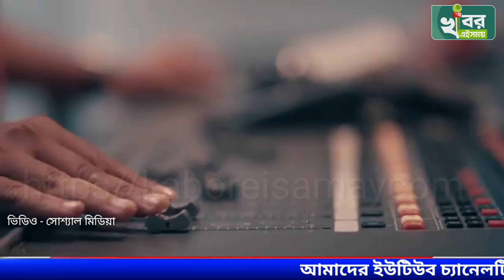💥বিতর্ক ভুলে ফের নতুন করে শুরু, এবার দেশের জন্য গান গাইলেন রুপঙ্কর💥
খবর এইসময় ডেস্ক: গত মে মাসের শেষদিন থেকে যেন কপালে শনি নাচছে রূপঙ্কর বাগচীর (Rupankar Bagchi)। প্রচারের আলোয় আসার জন্য ‘হু ইজ কেকে ম্যান, আমি অনেক ভালো গাই’ বলে করা কটাক্ষ করেন তিনি। তারপর প্রচারের আলোতে এসেছেন যদিও, কিন্তু তার ফল হয়েছে পুরো উল্টো। তার করা কটাক্ষের কিছু পরেই চিরনিদ্রার দেশে পাড়ি দেন দেশের বিখ্যাত গায়ক কেকে। আর জনতার রোষ এসে পড়ে রূপঙ্করের উপরে।
এরপর কেটে গিয়েছে দুই সপ্তাহ, কিন্তু জনতার রোষ সহ্য করতে হয় তার পরিবারকে। হাজার হাজার মিম, ভিডিও তৈরি হতে থাকে সোস্যাল মিডিয়তে। আর অভিজাত মহল থেকে আসে সমালোচনা। পরিস্থিতি কিছুটা স্বাভাবিক হলেও ট্রোল চলছেই এখনো।  কিন্তু এরই মাঝে ভারত সরকারের হয়ে একটি গানও রেকর্ড করে ফেলেছেন তিনি।
সারা দেশের বিভিন্ন প্রান্তের শিল্পীরা একসাথে একটি গান গেয়েছেন কেন্দ্রীয় অর্থমন্ত্রকের হয়ে। সেখানে রূপঙ্করের সাথে উপস্থিত ছিলেন সৌম‍্যজিৎ, সোনু নিগম, সুরেশ ওয়াডকারের মতো শিল্পীরা। আর এই গান ভারতের প্রায় সমস্ত ভাষাকে নিয়েই রেকর্ড করা হয়েছে। রেকর্ডিং এর সময় রেকর্ডিং এর একটি ভিডিও শেয়ার করেন তিনি। এরপর ভিডিওর ক্যাপশনে লেখেন যে, ‘‘দেশসেবার এমন একটি উদ‍্যোগে অংশ হতে পেরে আমি সম্মানিত’’, কিন্তু দর্শকদের মতে এই ভিডিও তিনি পোস্ট করেছেন কারণ তিনি দেশপ্রেম দিয়ে তার ওপর চলা কটাক্ষকে ঢাকা দিতে চাইছেন।

যদিও এরপর কিছুজন এসে পাশে দাঁড়িয়েছে রূপঙ্করের। অবশ্য কিছুদিন আগেই বাঙালি পরিচালক কেকে রানা সরকার পাশে দাঁড়ান রূপঙ্করের। তিনি অবশ্য এটাও বলেন যে রূপঙ্করদা কেকে সম্বন্ধে যা বলেছে সেটা সমর্থন করছি না, উনি ক্ষমাও চেয়ে নিয়েছেন, প্রকাশ্যে বলেছেন উনি দুঃখিত’। তাই আর কোনোভাবেই তাকে নিয়ে ট্রোল মানায় না। কিন্তু তাতে কি হবে, দর্শকরা এখনো রূপঙ্করের থেকে মুখ ফিরিয়েই রয়েছেন, এমনকি কেন্দ্র সরকারের গানটিও অনেকে বয়কটের কথা বলে। এবার দেখার কতদিনে এই শনির প্রভাব নামে রূপঙ্করের ওপর থেকে।